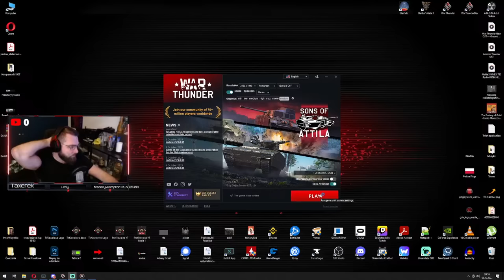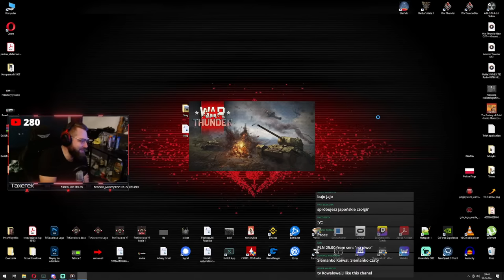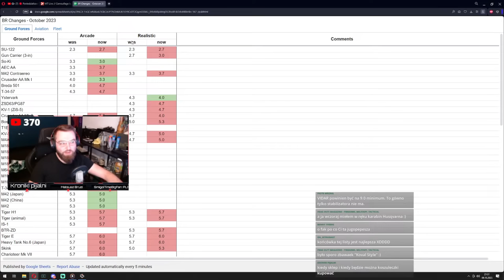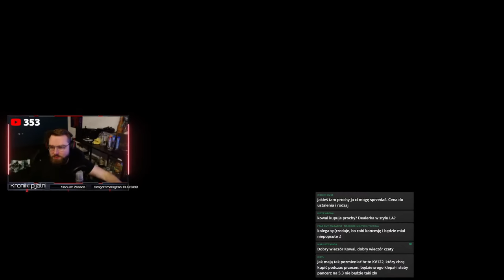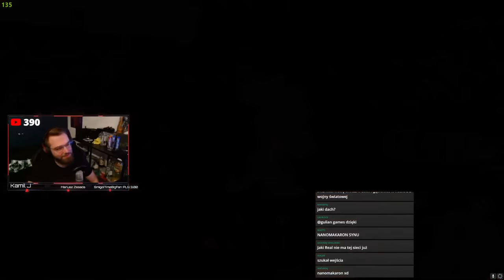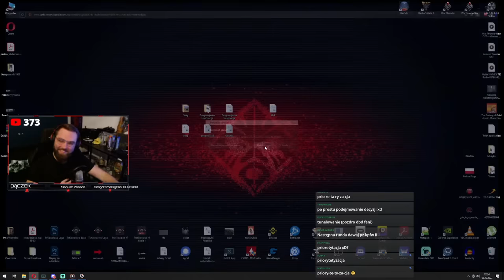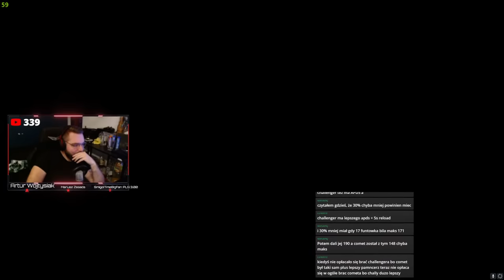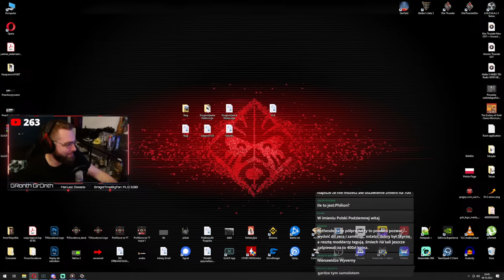🔴 Poniedziałkowa pielgrzymka czołgowa | TVKowalowe Stream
▬ 3% Zniżki na zakupy w War Thunder  ▬▬▬▬▬▬▬▬▬▬

Zniżka 3% na zakupy w War Thunder (Nie łączy się z innymi zniżkami) + Mój Decal w grze

▬ Partnerzy kanału  ▬▬▬▬▬▬▬▬▬▬

Dzięki zakupom na Eneba.com poprzez ten link, wspierasz moją twórczość na tym kanale!

▬ Komp ▬▬▬▬▬▬▬▬▬▬▬▬▬▬▬

CPU: AMD Ryzen 7 2700, 3.2GHz
GPU: NVIDIA 3060 Ti KFA2 8 GB
MB: MSI B450-A PRO
RAM:  G.Skill Aegis, DDR4, 32 GB,3000MHz
PS: SilentiumPC Supremo FM2 Gold 650W
Cooler: SilentiumPC Navis RGB 240
Case: SilentiumPC Gladius GD6 TG ARGB